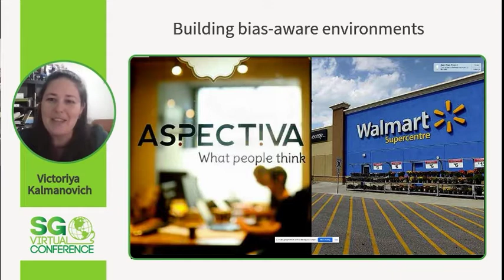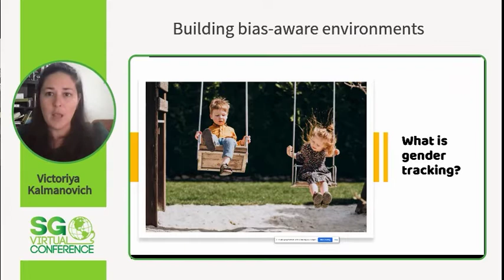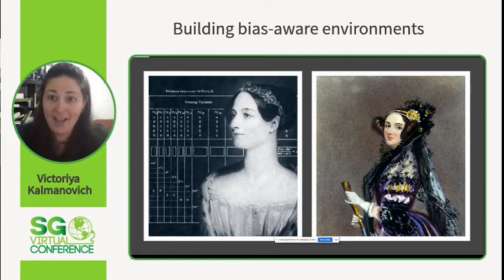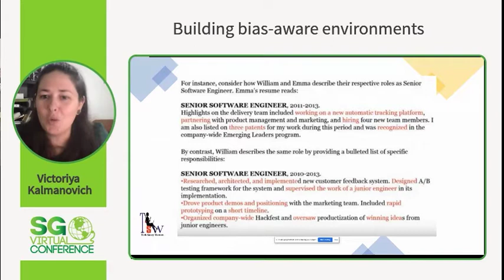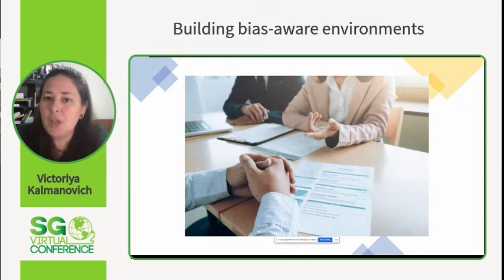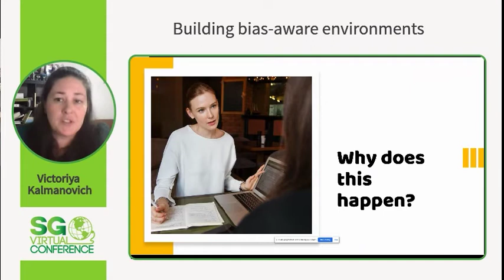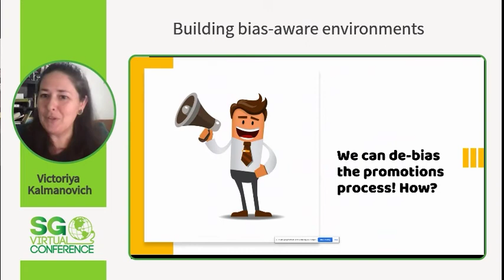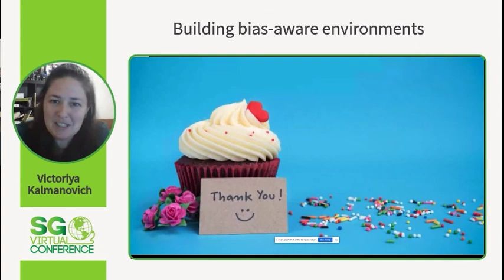SGVirtual 20.12 - Building bias-aware environments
Victoriya Kalmanovich is an engineering manager at Aspectiva - a Walmart company. She leads the fullstack team in creating new experiences based on the company’s NLP and AI solutions.
She is also a passionate technology and diversity speaker.